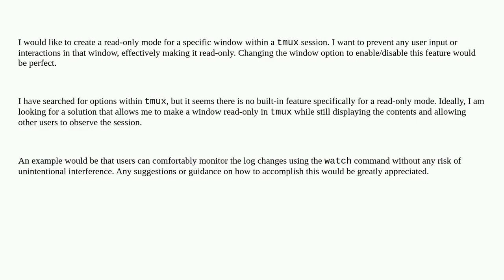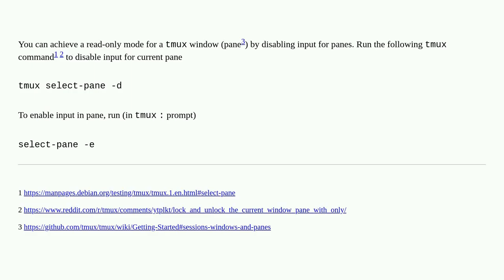Unix: How to prevent user input and create a read-only mode in tmux window?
How to prevent user input and create a read-only mode in tmux window?

A special thanks goes out to the community

  tmux